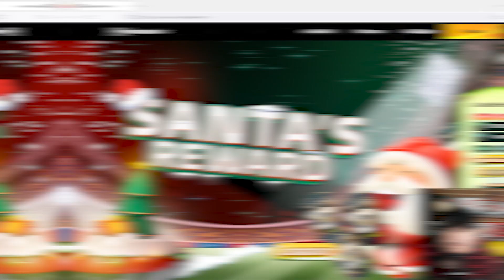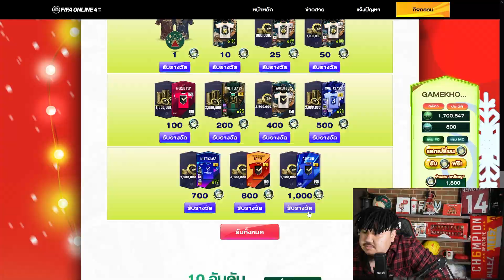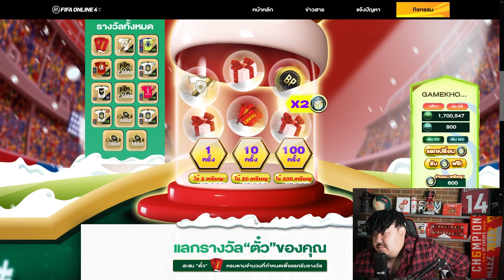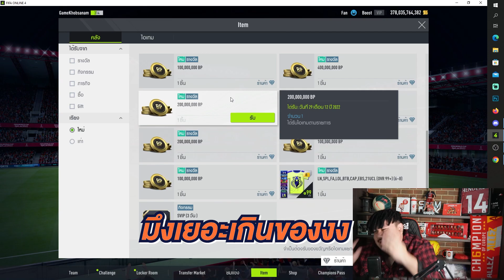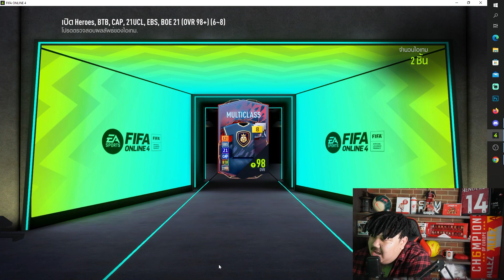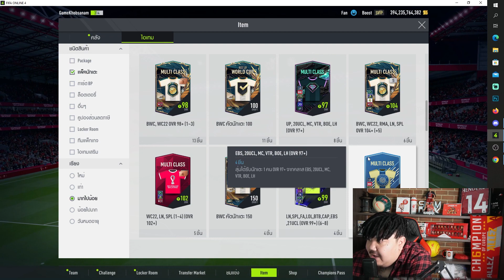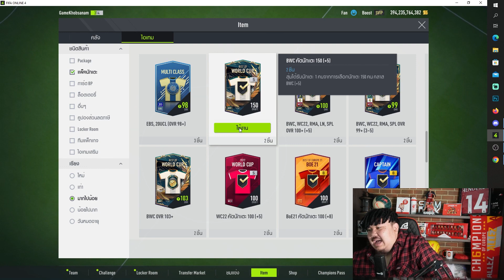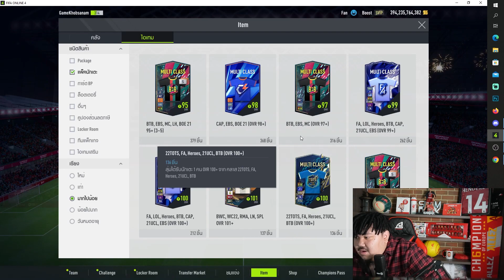เติม 20,000 ล่าโรนัลโด้ +8 บอกเลยว่างานนี้มีรวย! - เกมส์เองละเลงทรัพย์ [FIFA Online 4]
เติม 20,000 ล่าโรนัลโด้ +8 บอกเลยว่างานนี้มีรวย
บอกผมทีฮะ มารอบนี้หัวจ่ายละเลงทรัพย์กระจุกกระจายชิบหายวายป่วงแน่นอนนะน้อง ๆ